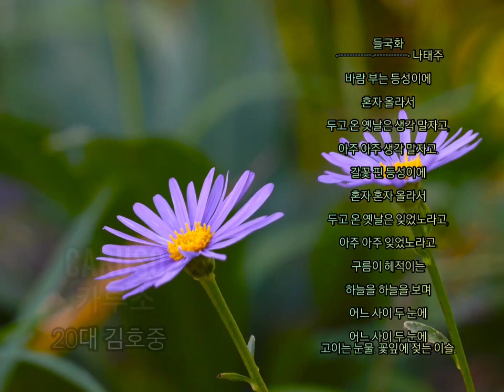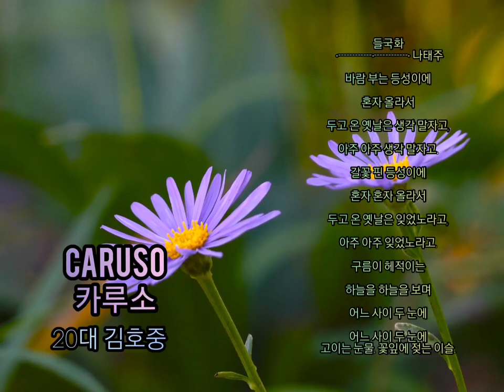🍂 가을 클래식 [카루소 Caruso]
🍂 가을 분위기로 듣는
 [카루소 Caruso]
10대(스타킹) vs 20대(라디오) - 김호중